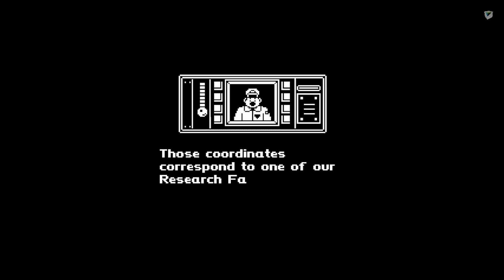Gato Roboto - 01 - Missile Module